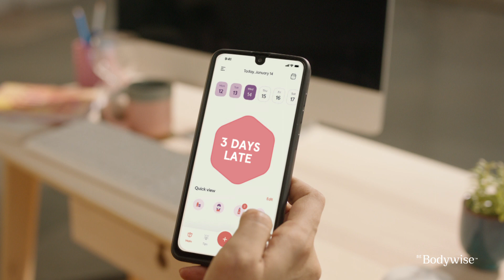Nourish Your Hair, Skin, & Body From Within ft. Bhumi Pednekar | Be Bodywise